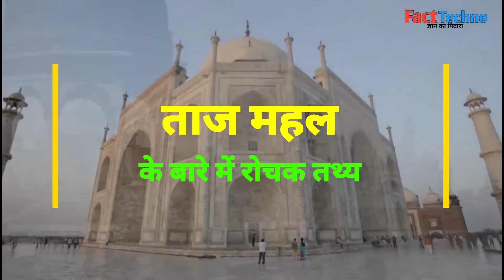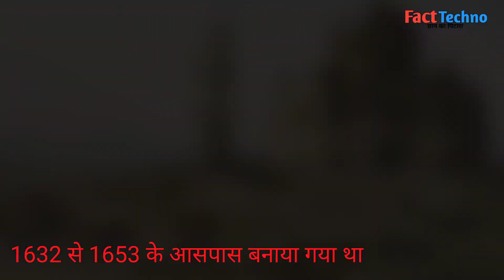Amazing facts about Taj Mahal - ताजमहल के बारे में रोचक तथ्य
1. The Taj Mahal was built by a whopping 22,000 laborers, painters, stonecutters, embroidery artists.

2. Legend has it that Emperor Shah Jahan intended to build another Taj Mahal in black marble across the river but a war with his sons interrupted these plans.

3. The changing moods of the Emperors wife are well captured by the changing hues of the Mausoleum at different times of the day. It takes a pinkish hue in the morning, milky white in the evening and golden at night when illuminated by moonlight.

4. It intricate work of art and architectural genius took 17 years to complete.

5. The most recognizable feature is the white dome at the peak of the mausoleum. Often called the 'onion dome', it rises to about 35 meters (115 feet) and is surrounded by four other domes.